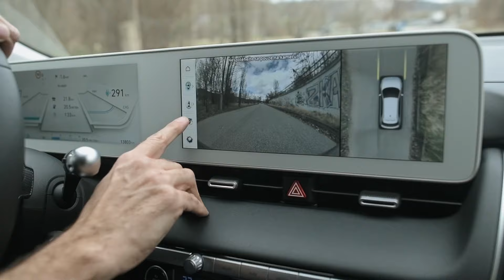Patricie Pagáčová | ELEKTRoman | 8.díl | #25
Tak bude ten Playboy, nebo ne ? A jak jsme vlastně zjistili, že spolu s Páťou máme dítě ? Jaká je řidička a jestli za volantem nadává. Jak řeší mediální lži a hejty. a samozřejmě spousta zajímavostí ze života a natáčení